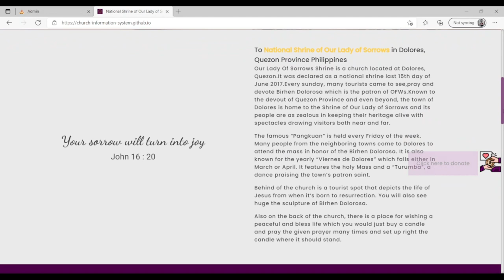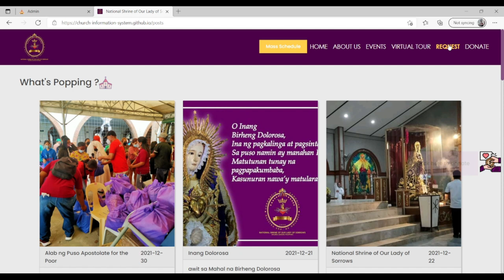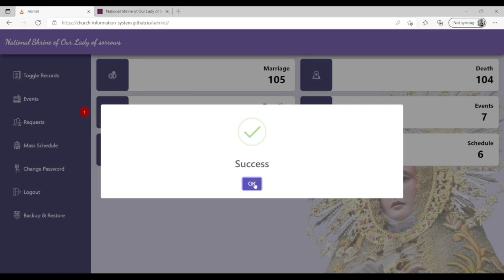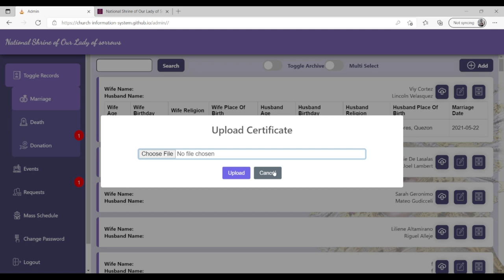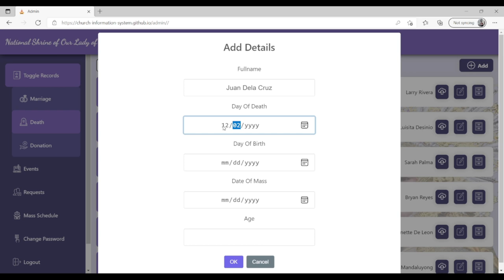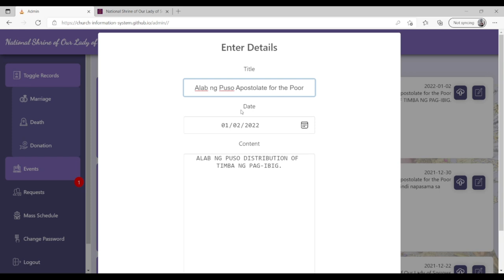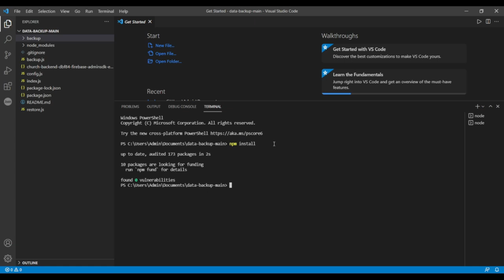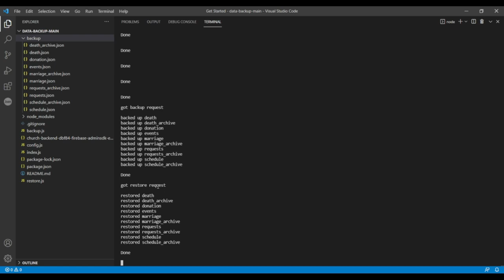Church Information System for National Shrine of Our Lady of Sorrows (CAPSTONE PROJECT)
We are the Information Technology students of LSPU-San Pablo Campus, that are currently developing a system for National Shrine of Our Lady of Sorrows in Dolores, Quezon. This video presents the functionality of the system.

-Gerome A. Belen
Doreen Nicole Formalejo
Erica Chalsie San Buenaventura